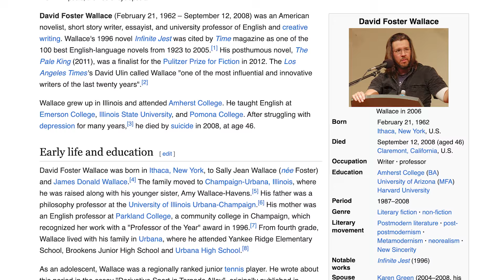Bill Burr - Two Things That Annoy Me The Most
Bill talks about the 2 things in life that annoy him the most: a certain type of sports fan and lack of courtesy!

Podcast name - Take Your Shoes Off w/ Rick Glassman